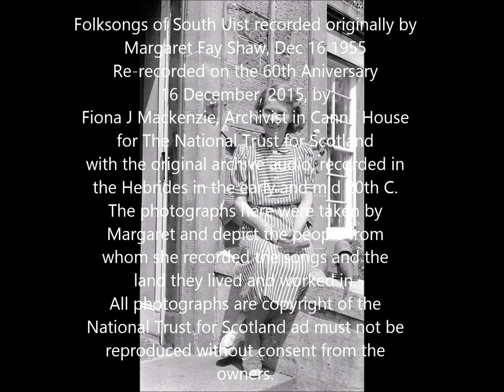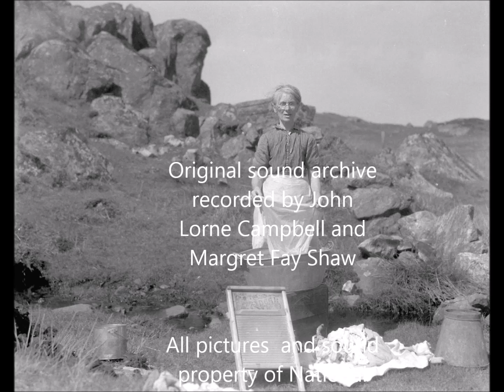Folksongs of South Uist Broadcast- Margaret Fay Shaw's words read by Fiona J Mackenzie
This is a re-recording of the broadcast "Folksongs of South Uist" by folkorist Margaret Fay Shaw, recorded for the BBC "Third Programme" by Ian Grimble on December 16th 1955. Today, 16 Dec 2015, is the 60th aniversary of this broadcast and I, as archivist for the Canna Collection, for the National Trust for Scotland, thought that we should be reminded of the immense importance of the work carried out by Margaret and her husband John Lorne Campbell in the Uists, Barra, Mingulay ,Nova Scotia  and  Canna.  I have recorded Margaret's exact words and married them with her original archive song audio . Listen to the people who gave us our heritage , for the future. The pictures in the video are part also of the Canna Photographic Colleciton, all of them ( aart fromthe ones of herself) taken by Margaret. They depict the people and the places, their lives and their homelands.
All pictures belong to the National Trust for Scotland and should not be reproduced in any form without prior consent of the owners.